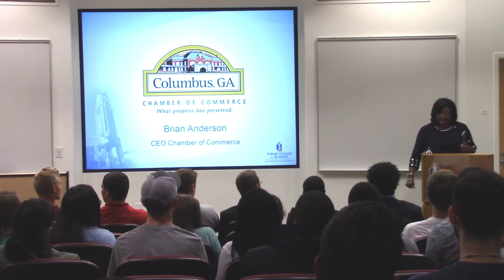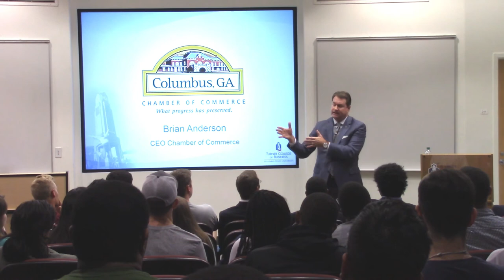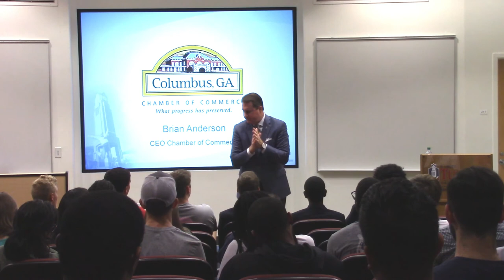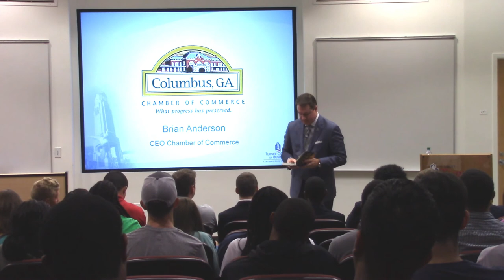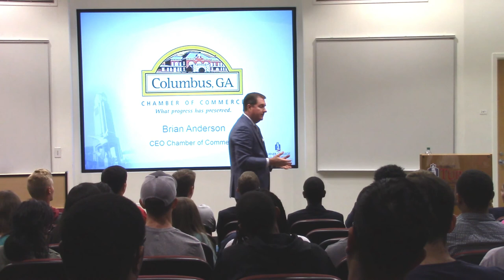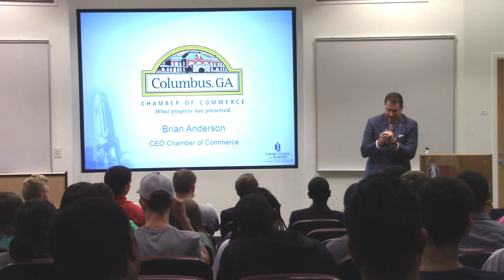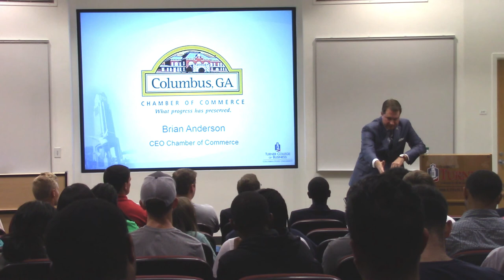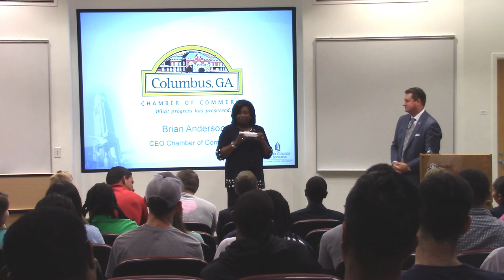Turner College Executive Speaker Series: Brian Anderson CEO - Columbus Chamber of Commerce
On September 19th, 2017 Brian Anderson shared his story of becoming CEO of the Chamber of Commerce. Business and Computer Science students learned about the chamber contributes to their local community and also how to get more involved.